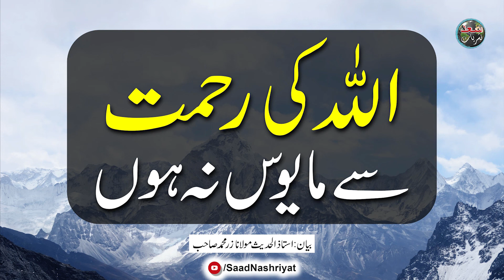Allah Ki Rehmat Se Mayus Na Hon | Molana Zar Muhammad | اللہ کی رحمت سے مایوس نہ ہوں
اللہ کی رحمت سے کبھی مایوس نہ ہوں
استاذ الحدیث مولانا زر محمد صاحب
جامعہ فاروقیہ کراچی
Jamia Farooqia Karachi